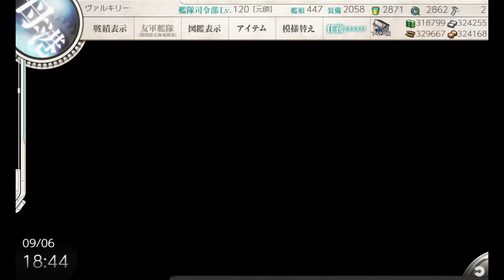【艦これ】2021 夏イベ 増援輸送作戦！地中海の戦い E2甲 第二戦力ゲージ解放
Gマス勝利Sx1；Hマス到達；基地防空航空優勢x1
【前段作戦】地中海/マルタ島沖/ティレニア海 - カラブリア岬沖海戦
地中海の要衝マルタ島へ基地航空隊を進出し、これと共同して地中海の敵港湾拠点及び敵水上艦隊主力を撃滅せよ！

0:00 S rank node G, AS LBAS defense
3:33 AS LBAS defense
5:37 G
9:20 Reach node H
14:30 Post sortie